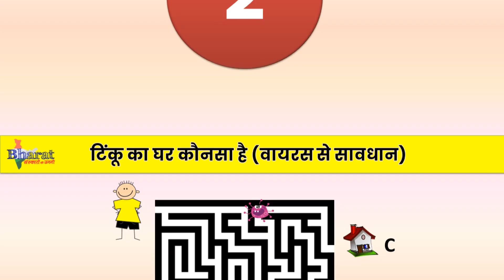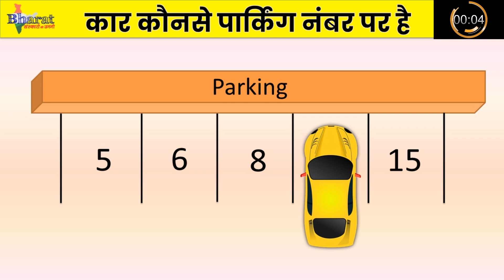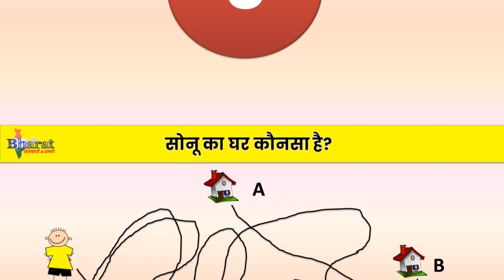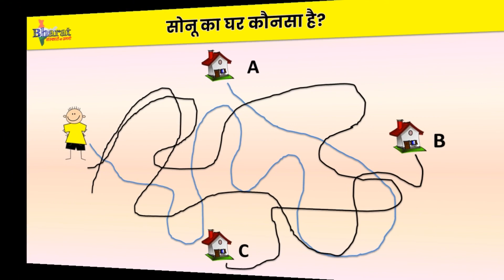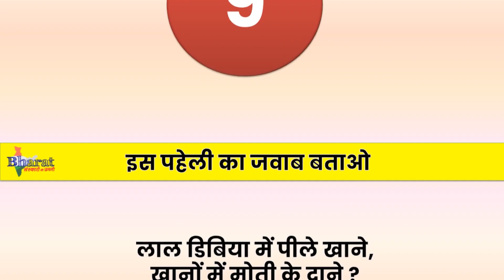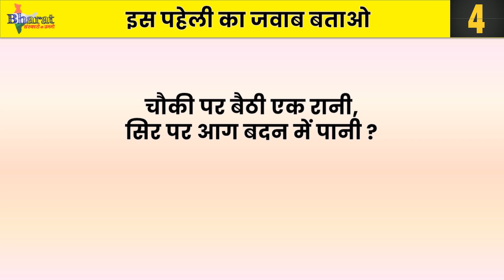बुद्धिमान बच्चा (INTELLIGENT BABY) चाहते हो करे Pregnancy puzzles 11 l गर्भ संस्कार Garbh sanskar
pregnancy intelleligent baby
pregnancy mein roj shishu ke tej dimag ke liye puzzles solve karna chahiye.  इसलिए आज  लाये है 10 मज़ेदार पहेलियाँ

माता पिता और परिवार के सदस्य ने मिलकर गायी घर में आने वाले बाल गोपाल कृष्णा की गर्भ स्तुति garbh stuti

शिशु के सम्पूर्ण विकास - शारीरिक , मानसिक , भावनात्मक और आध्यात्मिक विकास हेतु संवाद garbh samvad for PQ,IQ,EQ,SQ

गर्भवती है तो गर्भ गीता का पाठ अवश्य करें यूट्यूब पर पहली बार सरल हिंदी में garbh geeta

1. Online Live Garbh Sanskaar Classes
2. Online Live Yoga Classes
3. Online Live Parenting Classes (for 0-2 years)

भारत संस्कारों की जननी गर्भवती महिलाओं को गर्भ संस्कार पद्धति को सिखाने के साथ साथ युवा पाठकों व बच्चों के लिए नैतिक छोटी छोटी कहानियों का एक विस्तृत संग्रह है। गर्भ संस्कार और कहानियों के माध्यम से आने वाली पीढ़ी में सही मूल्यों का निर्माण होगा और वे भविष्य में एक अच्छे इंसान बनेंगे। आएं हमारी नयी पीढ़ी में संस्कारों के बीज बोयें और पाएं एक शांति, नैतिकता और सच्चाई से भरी दुनिया। पर आएं और पढ़ें कहानियाँ, प्रेरक प्रसंग, सुविचार, कवितायेँ, लेख और भारतीय संस्कृति से जुड़ी अन्य सामग्री।

All decisions, choices and/or actions are the responsibility of the Viewer. We will neither bear any responsibility of any decisions, choices and/or actions taken by viewers nor of any positive/negative outcomes or even no-outcomes at all, after following or relying on any information provided in the videos in this channel.